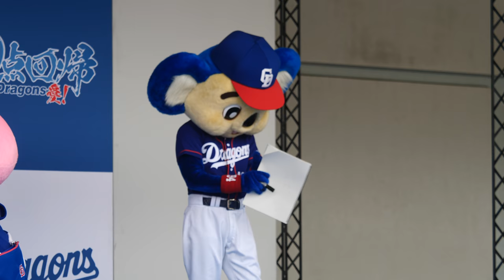マスコットステージ終了！MEMEちゃんの宿題"ユーカリを調べるwwww"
20180909 Aichi Prefecture
NAGOYA DOME
Japanese professional baseball team
CHUNICHI DRAGONS
blue koala mascot
DOALA